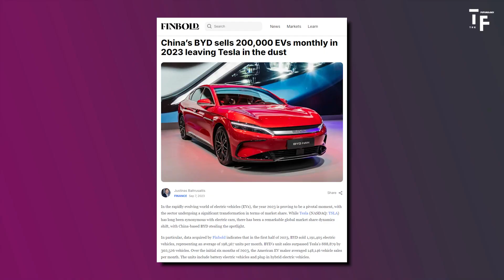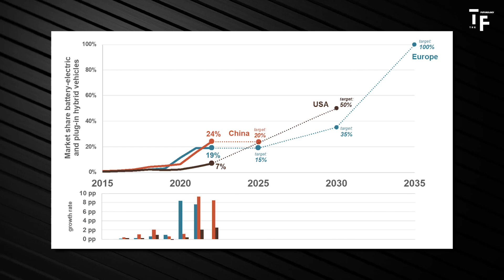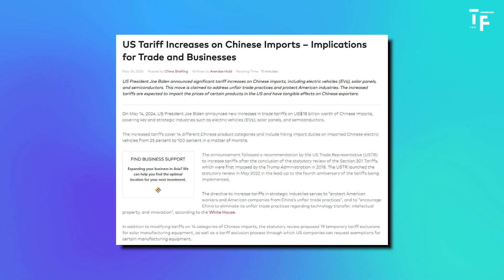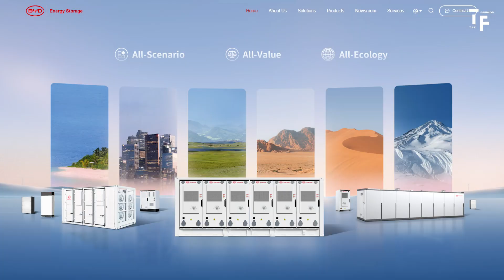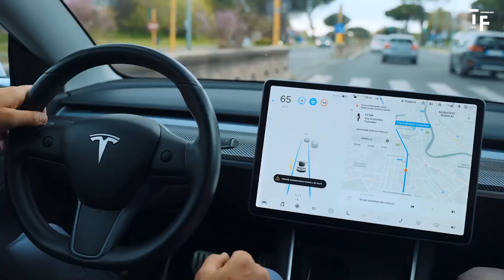China Dominating EV Wars With Cheaper Cars? MUST WATCH!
In this video, we dive into how China is leading the electric vehicle (EV) market with more affordable cars. Discover the strategies they're using to dominate the industry and what this means for consumers and competitors globally. Don't miss out on understanding the future of EVs. Watch now!